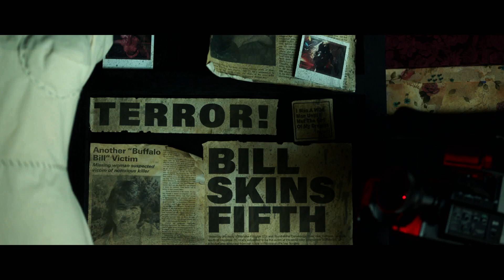Clarice Season 1 Teaser | Rotten Tomatoes TV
US Air Date: February 11, 2021
Starring: Rebecca Breeds, Michael Cudlitz, Lucca de Oliveira
Network: CBS
Synopsis: Venture into 1993, a year after the events of "The Silence of the Lambs," to explore the untold personal story of Clarice Starling as she returns to the field to pursue serial murderers and sexual predators while navigating the high-stakes political world of Washington, D.C.